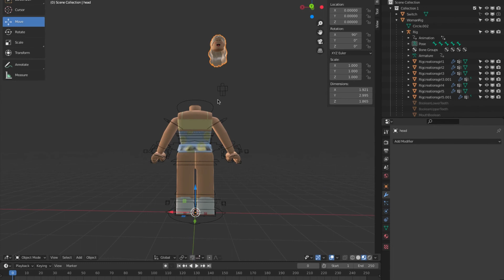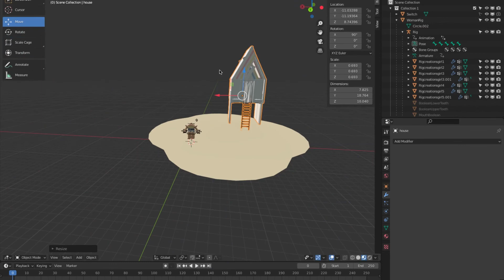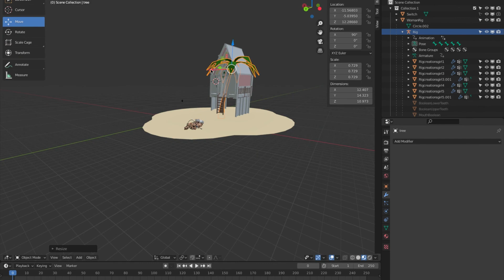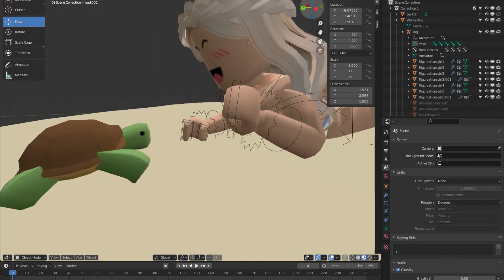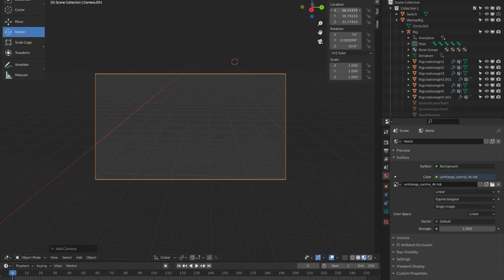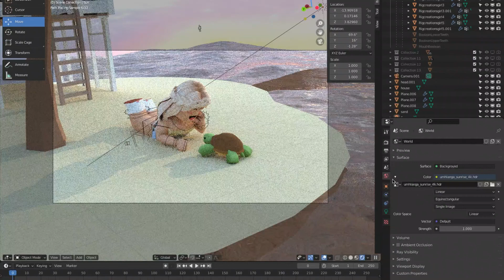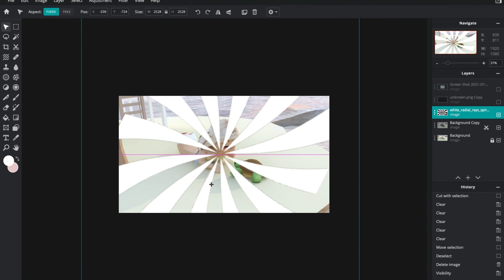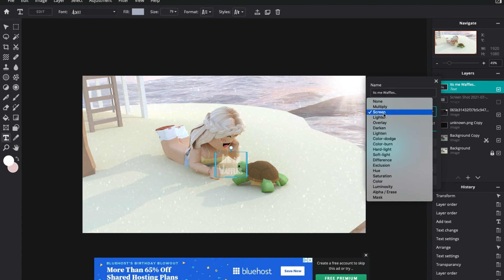GFX of the month July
❀ In Video ❀
✧ Thumbnail Artist: AYT
✧ Outro: Samantha The Mermacorn
✧ Editing: Waffles
✧ Filming: Waffles

❀ Apps AYT Used ❀
✧ Blender
✧ Adobe Photoshop

❀ Apps Samantha The Mermacorn Used ❀
✧ PicsArt
✧ CapCut

✧ Blender
✧ VN Video Editor
✧ Built-In Screen Recorder For Mac